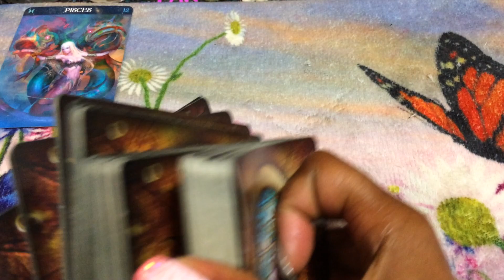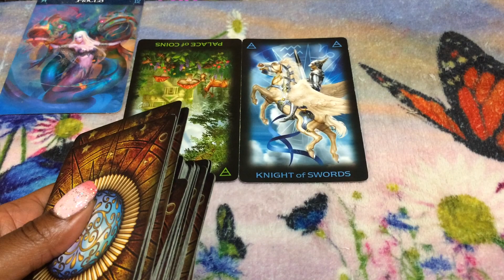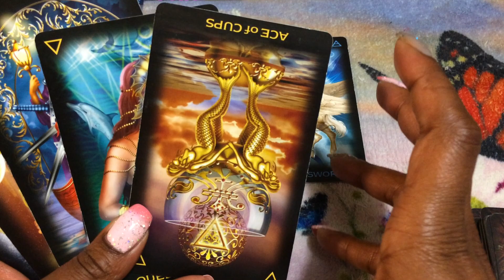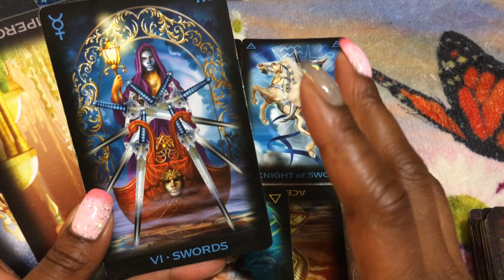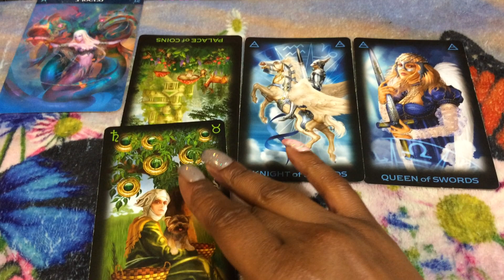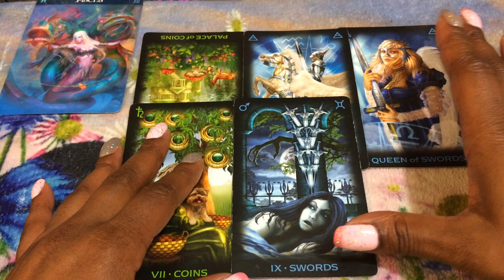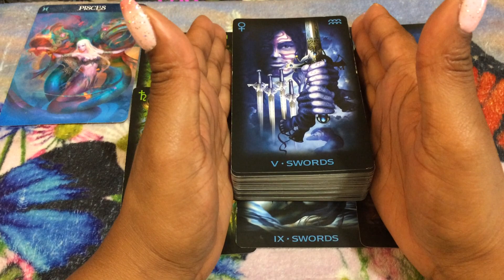🦋 (TIMELESS)) Pisces weekend, I cant keep fighting like this. 8/30 TAROT TAROT